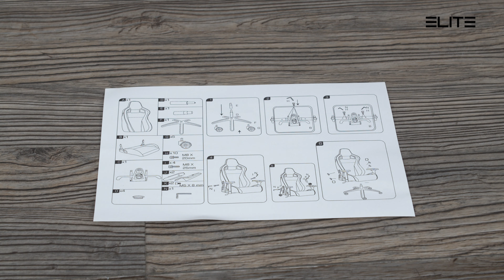Aufbauvideo - 🎥 ELITE Gamingstuhl Mercenary - Gamingchair - Deutsch